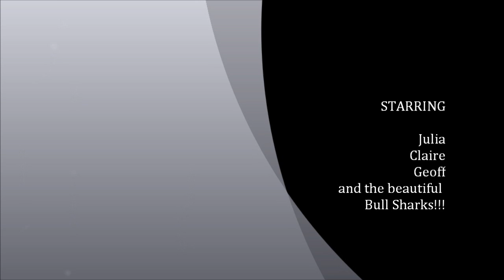Bull Sharks. Playa Del Carmen